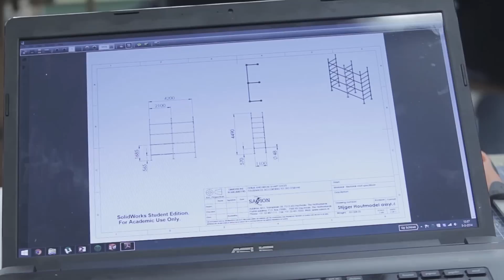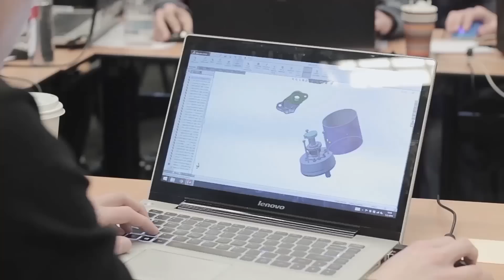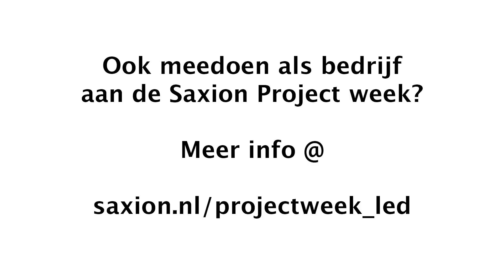Saxion International Project Week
Tijdens de internationale projectweek werken ruim 1200 studenten van gastscholen en de Saxion-opleidingen Bedrijfseconomie, Elektrotechniek, Industrieel Product Ontwerpen, Mechatronica, Technische bedrijfskunde, Technische Informatica, Technische Natuurkunde en Werktuigbouwkunde aan projecten uit het bedrijfsleven. De teams bestaan uit studenten uit het eerste, tweede en vierde jaar van verschillende opleidingen. Door de mix van ervaringsniveaus en disciplines inspireren ze elkaar en komen met verrassende invalshoeken. De projectleider is een gedreven en ambitieuze student, vaak uit het laatste jaar van de opleiding. Hij of zij stuurt het team aan en onderhoudt het contact met de opdrachtgever. Bedrijven kunnen opdrachten bij Saxion aanleveren.